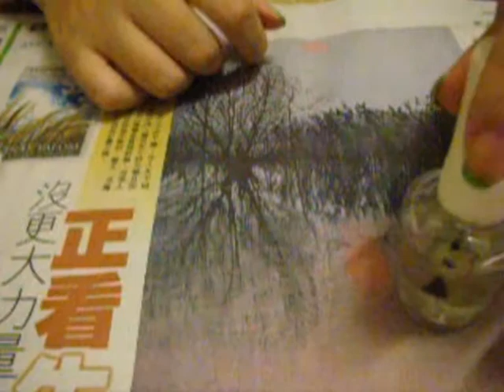cute nails DIY 4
Easy way to Bling up your French Tip